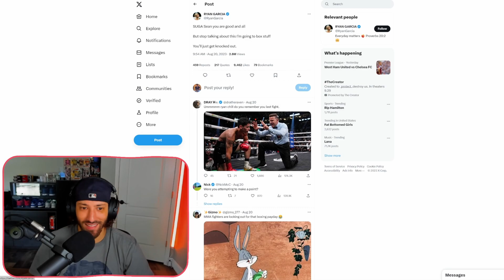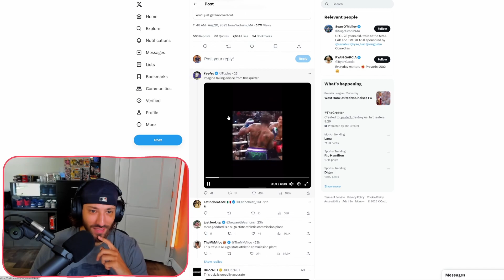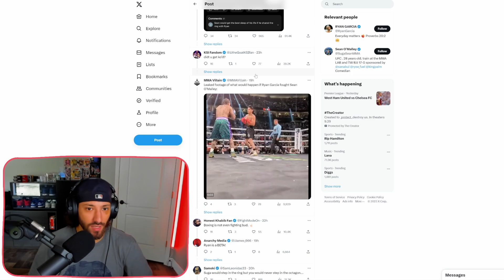Ryan Garcia and Sean O'Malley Trade Blows on Twitter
Clips Channel: @theundergroundclips